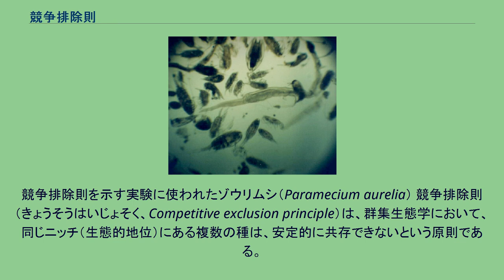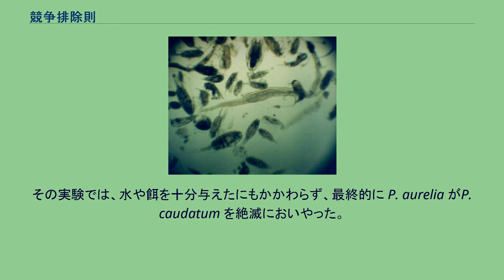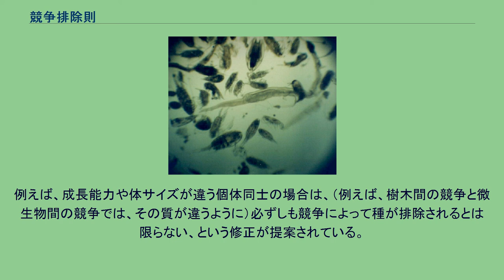競争排除則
競争排除則を示す実験に使われたゾウリムシ（Paramecium aurelia） 競争排除則（きょうそうはいじょそく、Competitive exclusion principle）は、群集生態学において、同じニッチ（生態的地位）にある複数の種は、安定的に共存できないという原則である。
ソ連の生態学者であるゲオルギー・ガウゼ（en）が提唱したため、ガウゼの法則（Gause's Law of competitive exclusion）とも呼ばれる。
同じニッチを持つ複数の種が同所的に存在すると、必ず競争によって一方が排除されるため、他の環境要因などがない場合は安定的に共存することはないという考え方である。
ガウゼは、同じ資源を利用する2種類のゾウリムシ（Paramecium aureliaとParamecium caudatum）を用いた混合実験を行い、競争排除則を提唱した。
その実験では、水や餌を十分与えたにもかかわらず、最終的に P. aurelia がP. caudatum を絶滅においやった。
しかしガウゼが餌や水といった環境条件を変えると、P. caudatum が生き残るように操作することもできた。
また、ガウゼは同様の実験をイースト菌でもおこなった。
実際の海中には多様なプランクトンが生息する。
競争排除則は、ロトカ＝ヴォルテラの競争モデルなどの数学的、統計学的モデルによって予測されている。
競争排除則を支持する知見として、ダーウィンフィンチの例などが挙げられることもある。
しかし、実際の生態系で競争排除則が観察されることはほとんどなく、生態学者の間ではこのモデルに懐疑的な声も上がっている。
その最たる例が「プランクトンのパラドックス」（paradox of the plankton）である。
これは、限られた資源しかない海中にプランクトンの多くの種が生息しているという状態をさしている。
競争排除則に従うなら、資源の限られた海中では非常に限られた何種類かしか共存できないことになり、これは実際の海中で非常に多様なプランクトンが共存しているということと矛盾するというのである。
このような競争排除則の問題点を部分的に解消する方法として、前提条件の見直しなどが考えられる。
例えば複数資源を巡る競争や時間的ラグなどによって、競争が防がれるという場合を考慮するなどということが挙げられる。
複数の種が、利用できる複数の資源を巡って競争する場合、食い分けなどによって共存することが可能であるが、そのようなことを競争排除則に組み入れることによって、問題点を解消することが出来ると考えられる。
しかし、そのようなモデルはより解析しづらいものとなり、またその条件を考慮に入れると共存できる種数がほぼ無制限になる。
そのため、安定的な共存を考慮に入れたモデルは、それもまた少数の種のみが同じニッチに生息している実際の生態系と矛盾する。
2000年代に入り、競争排除則の仮定を再考すべきであるという研究が示された。
例えば、成長能力や体サイズが違う個体同士の場合は、（例えば、樹木間の競争と微生物間の競争では、その質が違うように）必ずしも競争によって種が排除されるとは限らない、という修正が提案されている。